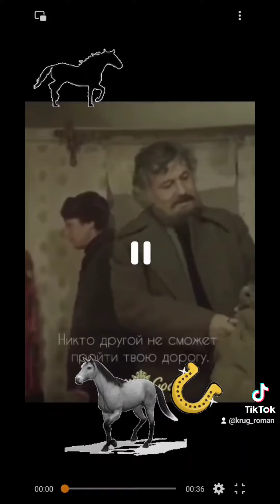Как появилось "сообразим на троих"?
Во всём виноват гранёный стакан!